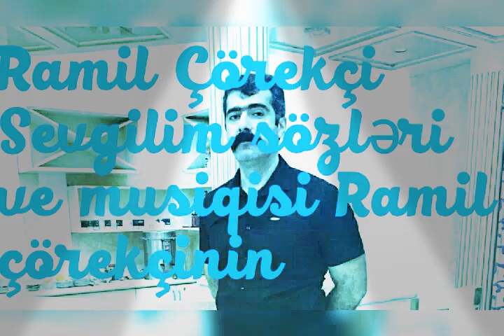Ramil Çörekçi Sevgilim sözləri ve musiqisi Ramil çörekçinin 2020